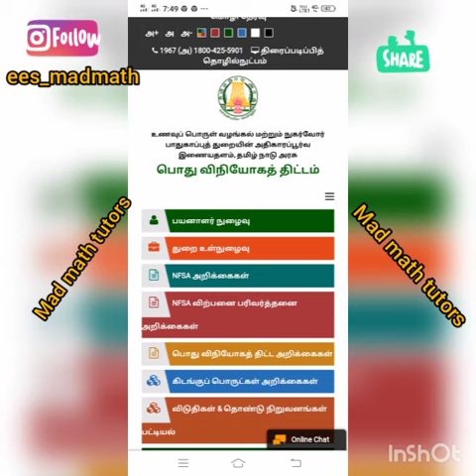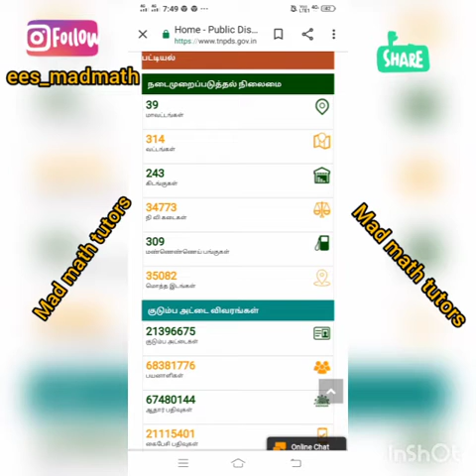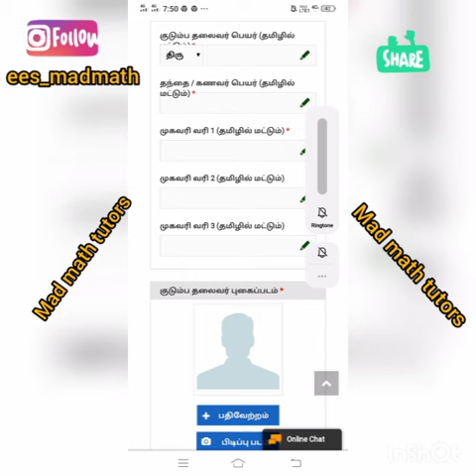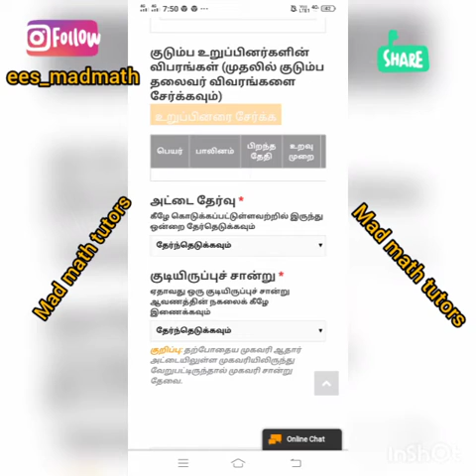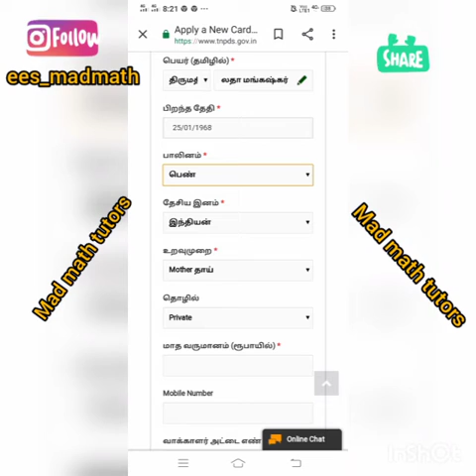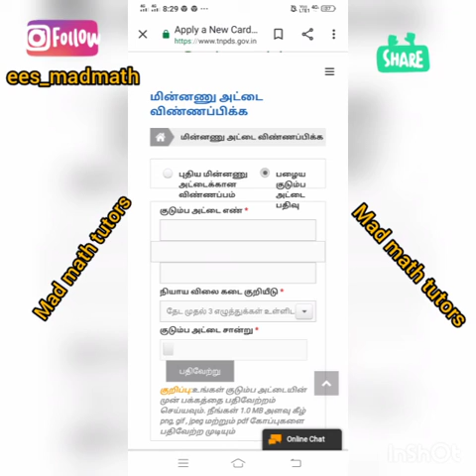Smart card(ration card) apply online - tamil#madmathtutors#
Thanks for your support dear friends and families.
I got 20k views tku all...
If you have any doubts and queries means send to the below mail I'd
Bcz I am use only my voice  in videos don't  show my faces.
So many of them like my voice so I am very happy